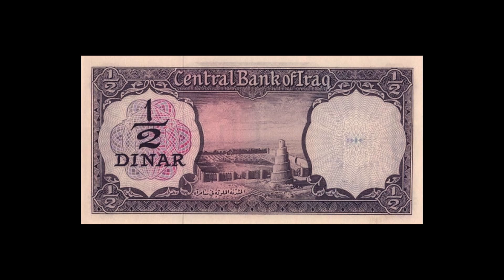Iraq, 1/2 Dinar (1971) P-57 نصف دينار عراقي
Iraq, 1/2 Dinar (1971), P-57, Signature 16, Saleh Kubba

نصف دينار عراقي (1971) توقيع صالح عبد الامير كبة